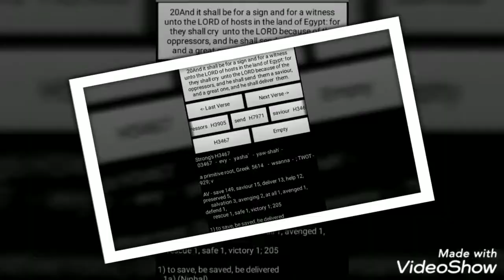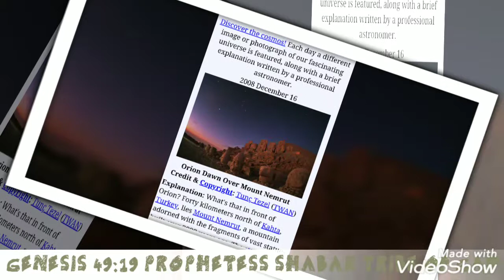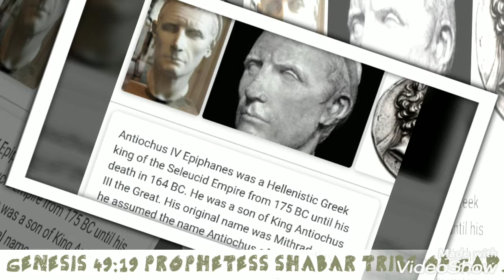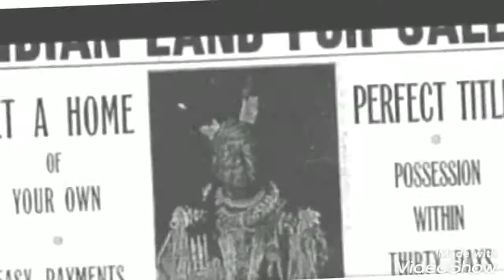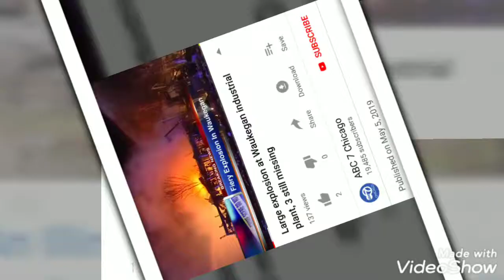PROPHESY MACCABEES,ORION,TIGRIS RIVER.PROPHECY 2019 HEBREW ISRAELITE.PTESS SHABAR TRIBE OF GAD.